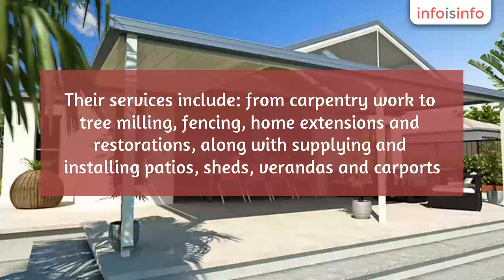Carpentry in Mount Isa - Downright Carpentry And Aussteel Mt Isa - InfoIsInfo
Downright Carpentry And Aussteel Mt Isa, Carpentry in Mount Isa.

Downright Carpentry is based in Mount isa. For over 30 years, Gerald Lavell, an experienced builder has been the owner that leads the company with superior quality workmanship and honest, reliable service.

Their services include: from carpentry work to tree milling, fencing, home extensions and restorations, along with supplying and installing patios, sheds, verandas and carports.

Carpenters, sheds, fencing, renovations, concrete, earth moving, tree milling.